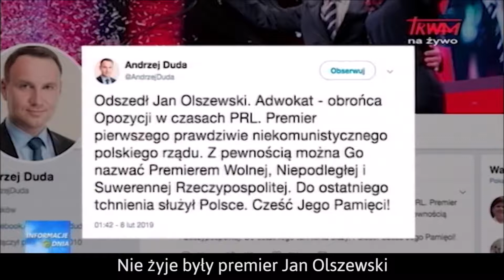Polish Studio (2019-02-16) - Jan Olszewski